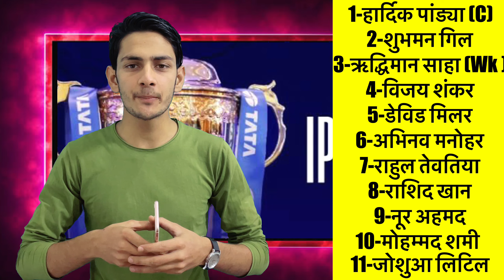IPL 2023 Match 44 : Gujarat Titans Vs Delhi Capitals Playing 11, Preview, Prediction, कौन जीतेगा मैच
(Star Sportfans) क्रिकेट की दुनिया की हर छोटी-बड़ी खबर आपके लिए लाता है।
Star Sportfans हमारे You Tube Channel
पर आपको मिलेगी हर ब्रेकिंग न्यूज, सभी मैच का कार्यक्रम, टीम स्क्वाड, मैच प्रीव्यू, प्लेइंग Xi, Exclusive इंटरव्यू खेल जगत की हर खबर से रूबरू होने के लिए सब्सक्राइब/Subscribe कीजिए (Star Sportfans)

(Star Sportfans) brings to you every small and big news from the world of cricket.

Star Sportfans On our YouTube channel you will get every breaking news,

all match schedule, team swatch, match preview, playing Xi, exclusive interviews Cricket Sports .